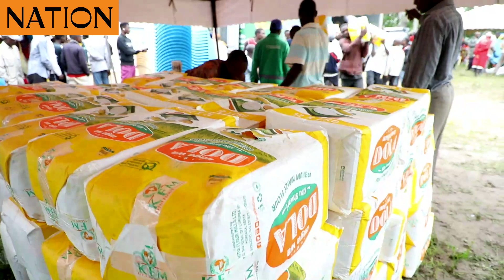Residents of Ganze in Kilifi County threaten to kill marauding elephants that destroy crops